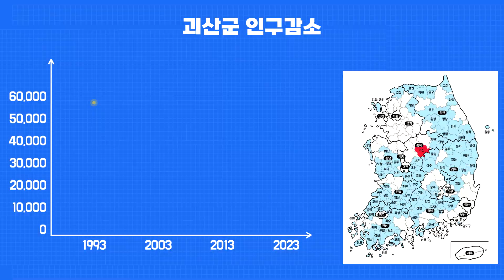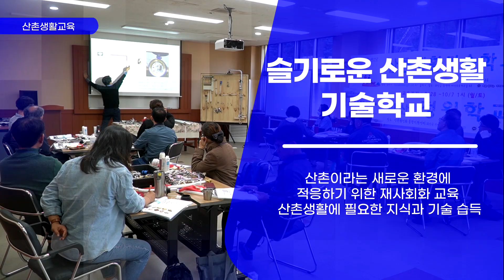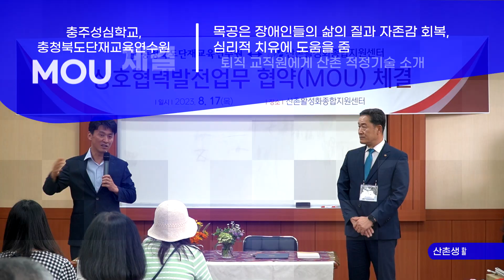📢2023 산촌활성화종합지원센터 성과발표📢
산림청 지정 전문교육기관 [산촌활성화종합지원센터]
2023 성과발표영상 제작